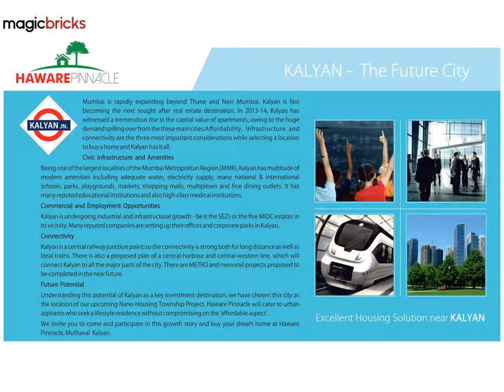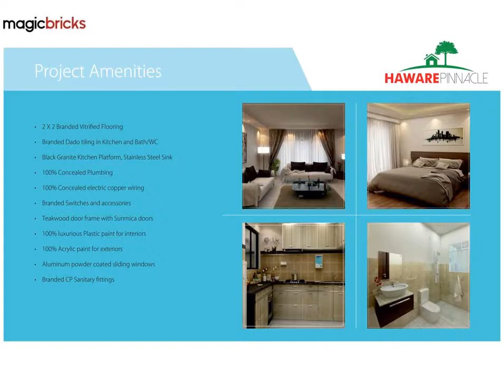Haware Pinnacle Bapgaon Road, Kalyan, Thane